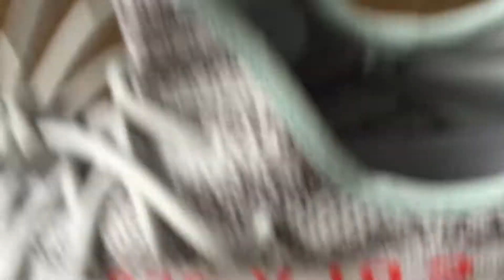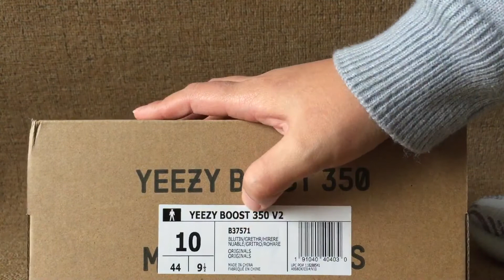Adidas Yeezy 350 Boost V2 "Blue Tint" (mksole.cn)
Kik/wechat:mksole.    Skype:mksolecn